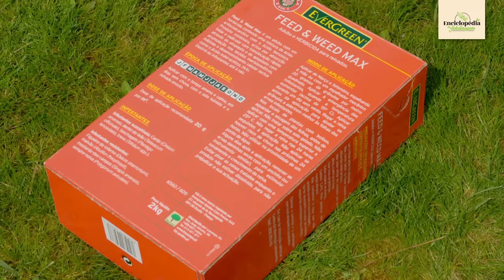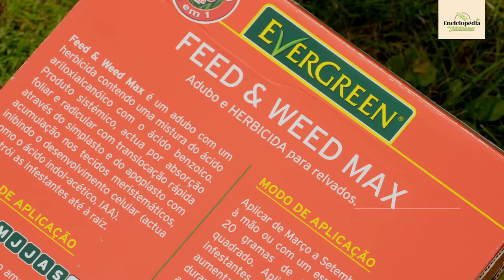Problemas dos relvados: Enciclopédia de Jardinagem #20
Como prevenir e combater as infestantes, pragas e doenças para que o seu relvado esteja sempre bonito.

Agradecimentos:
KB - Novagril

Subscreva o nosso canal para não perder nada!
Leia também os nossos artigos diários sobre jardinagem, casa e decoração